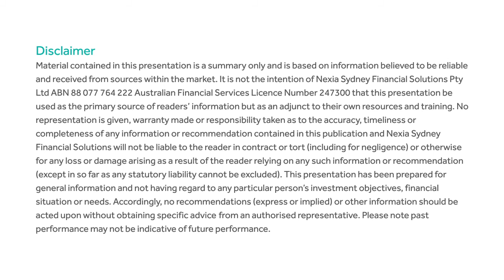COVLOG 19 Episode 10 - Should I defer mortgage repayments?